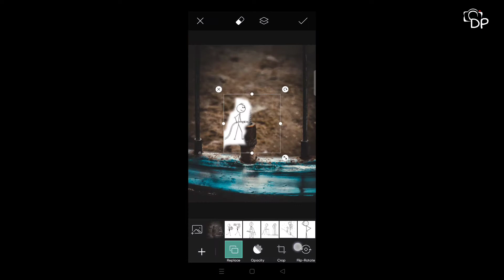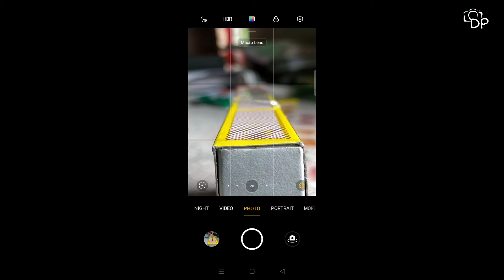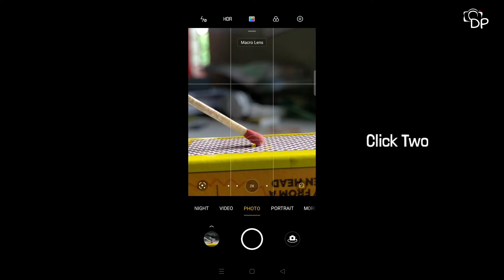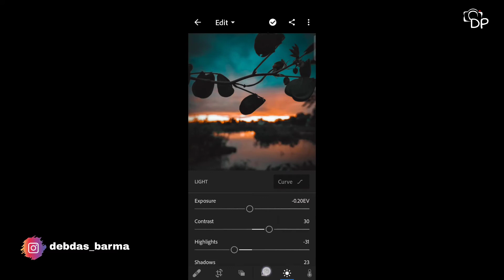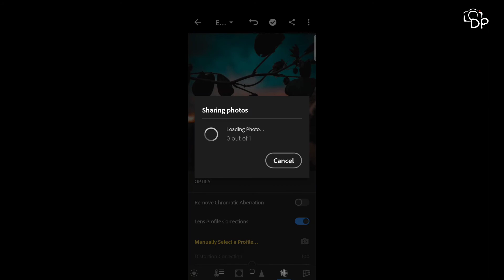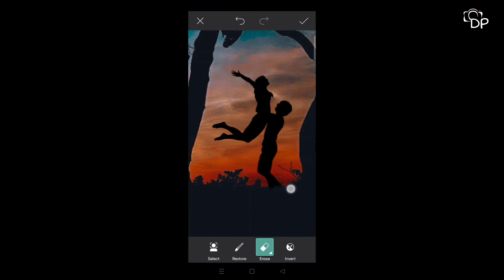5 Mobile Photography Ideas At Home 📸 Tips ll DP PICTURES......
Hey guys I hope you understand and use my Photography video's .

   ▶️ DP PICTURES 📸

Today i will tell you mobile photography idea's at home you must try this photo 👍

In this video you can learn 5 creative photography ideas at home and full PicsArt editing ..

PicsArt and Lightroom full Editing Tutorial.